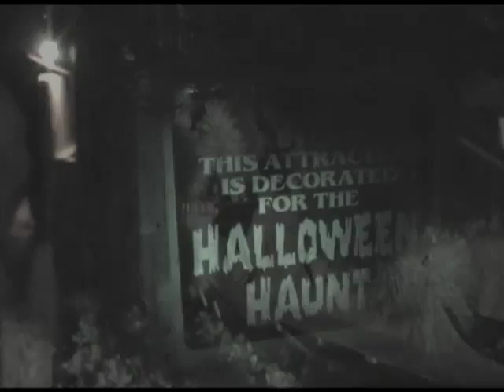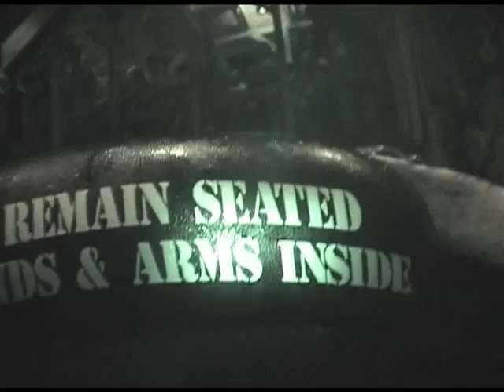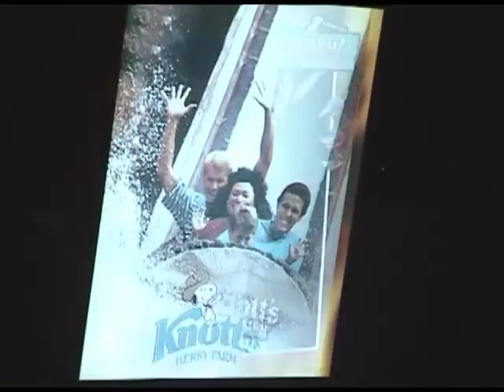Pyromaniax @ KSF'07 (Knott's Scary Farm 2007)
Shot October 25, 2007, at the Pyromaniax attraction (re-themed Timber Mountain Log Ride) at Knott's Berry Farm's Halloween Haunt 2007 event.